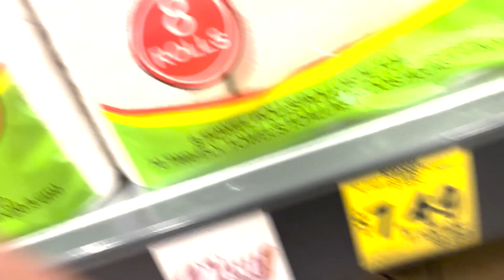Haspha Goes To The Dollar Tree! (We Interviewed A Pirate)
Haspha, Chris, & Brian go outside into the real world to meet new people and make friends!